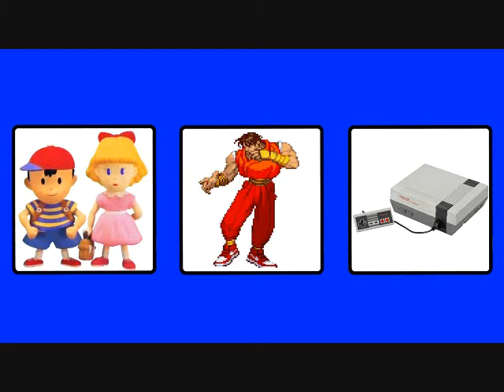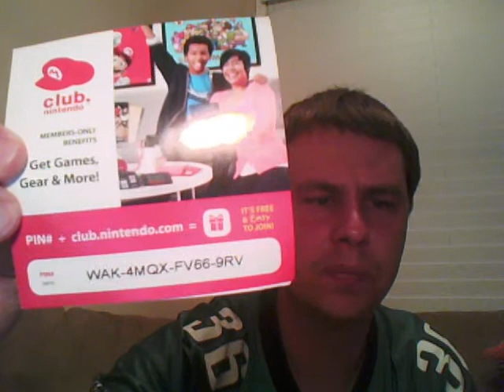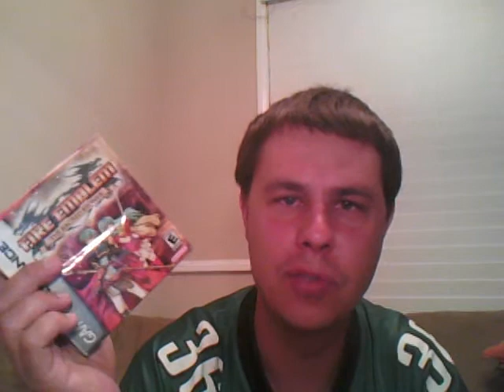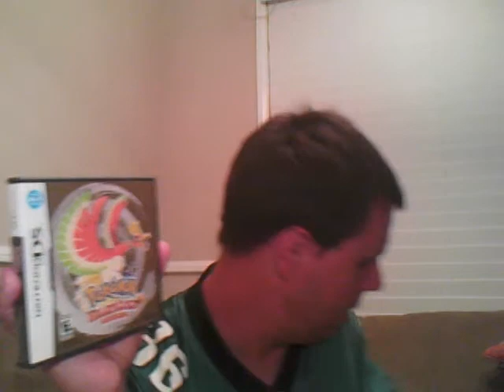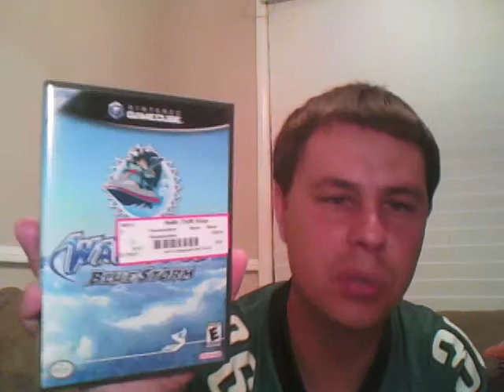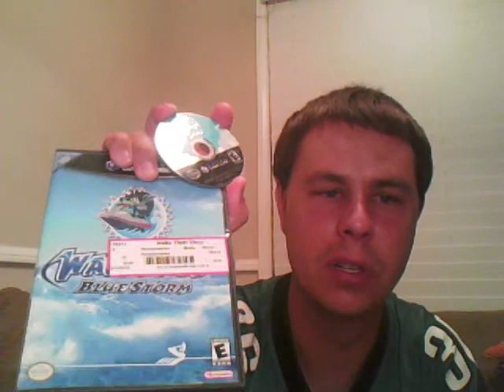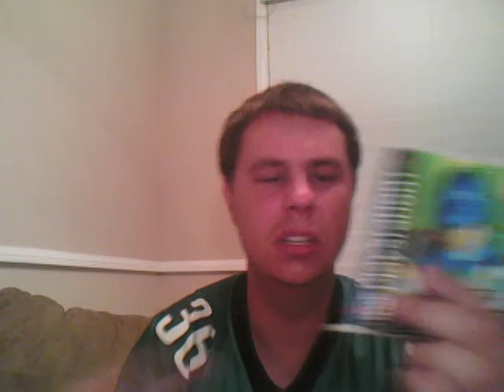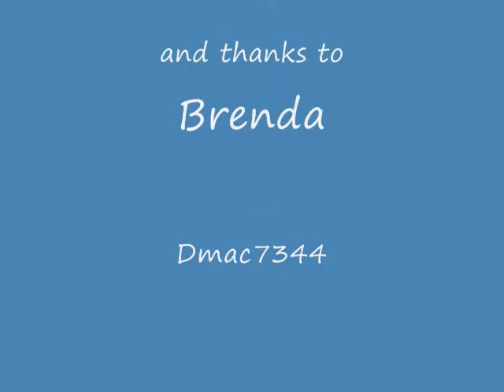Keeping up with Kris (Chris) Manogue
A handful of trades and some solid pawn store finds.  All in all a great Memorial Day weekend.  And don't forget to thank a veteran!  Check out SamuraiSlacker, GamerEmporium, and MattDesielGaming.  Thanks to Brenda, Dmac7344, and Ryan.